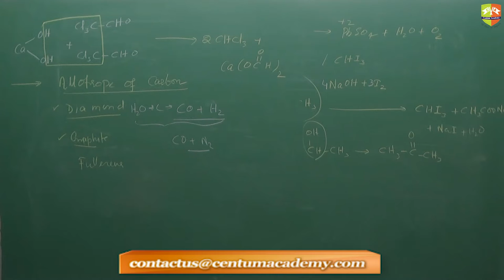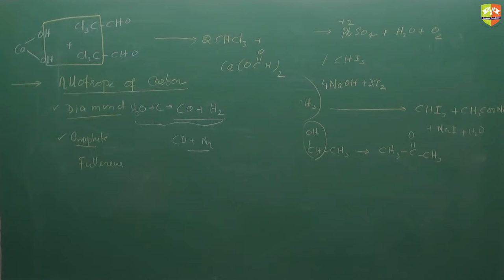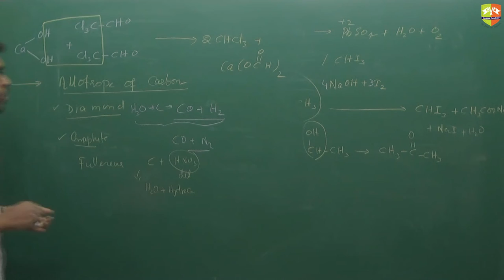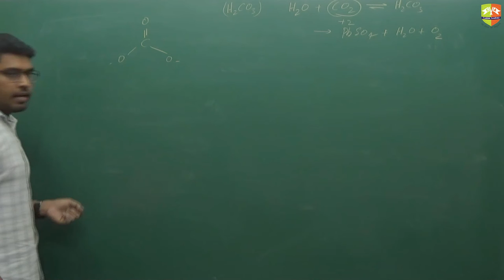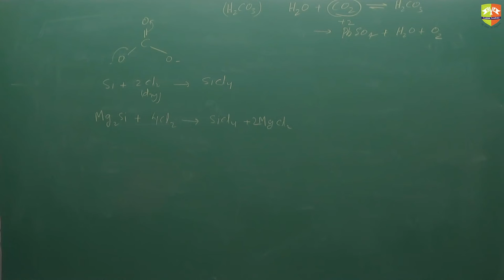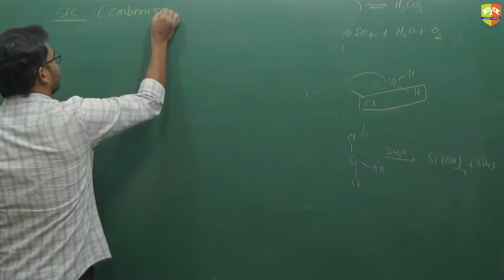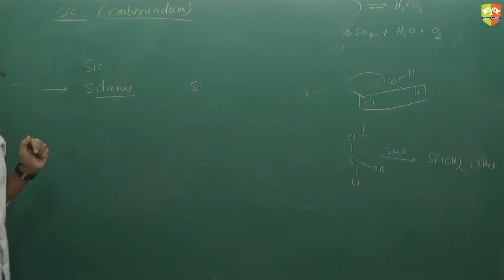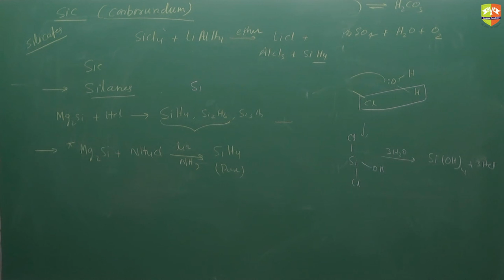P Block 15